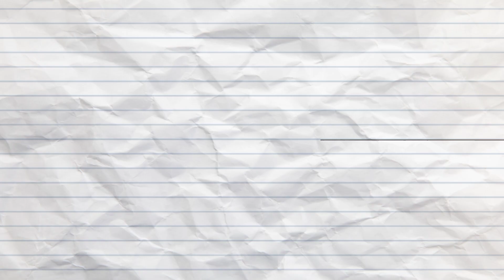DIKARENAKAN HAL INI!! Happy Asmara & Delva Meminta Pada Salma Untuk Gantikan Posisinya Di HUT RI